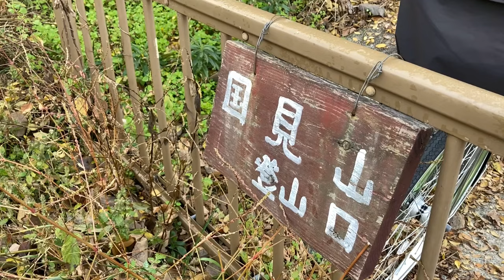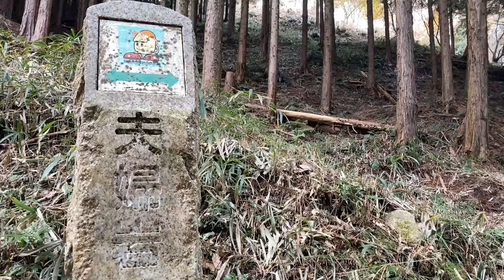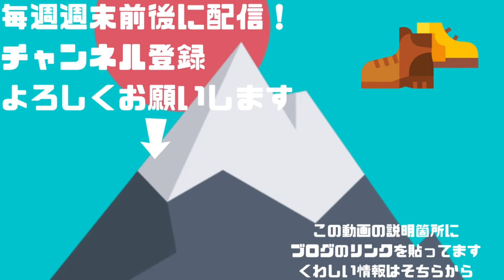低山でも味わえる360度パノラマビュー交野山(観音岩) ヘタレ夫婦登山 Vol.37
大阪に用事があり、YAMAPフォロワーさんもよく行かれているところだったので
前々から行ってみたかった交野山へ

時間がなく、また人気山ということもあり人もかなり多く長居できませんでしたが
かなり楽しむことができました。リピート確定です。

我々は国見山登山口から夫婦岩、国見山、ふれあいの里を通って交野山へ行くルートで
帰りは少し戻って国見山登山口方面に戻る、省エネ・省時間コースを選びました。

駐車場は朝遅かったせいかすでに満車…
お金を払って近くのパーキングに入れました(終日500円)

飯盛山の近くの山なので結構急登かと思いましたが
飯盛山と違って、急登が少なく負荷も少なく登ることができました。
(自分たちが成長したと動画の中では勘違いしてますが…(笑))

夫婦岩を通るルートはほとんど登山者もおらず独占状態。
静かに登りたい方はこちらがおススメです。

国見山に行くとメインルートから来られる人もいたりで結構な人がおられました。
天気もあまりよくなく、時間もなかったので長居できず次の場所へ

ふれあいの里は火気厳禁なのが少し要注意ですが
トイレあり、きちんとしたテーブルがたくさんあったのでお昼ごはんを食べる場所におススメです。

そこから歩いて30分ほど歩きます
最後少し急な登りはありますが登り切ると
有名なのが観音岩と言われる、360度のパノラマビューがある頂上へ
さらにたくさんの人がいて動画の撮影があまりできず、また天気もあまりよくなく不完全燃焼…
ただ、これで晴天だったら…と思わせるほどの解放感でした。

0:00 オープニング
01:16 駐車場、登山口案内
03:00 夫婦岩への入口
05:05 国見山へ
07:47 ふれあいの里
08:17 交野山頂上へ
09:18 観音岩をブラブラ
11:08 ランチタイム、下山
12:59 振り返り

■音楽・効果音など
効果音ラボ
無料効果音で遊ぼう！